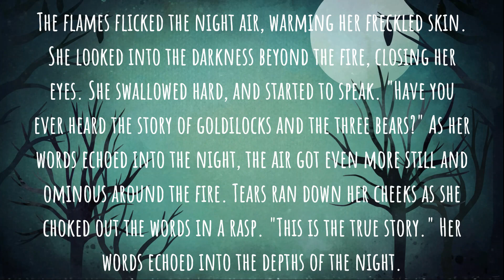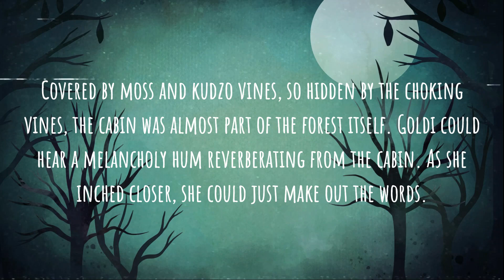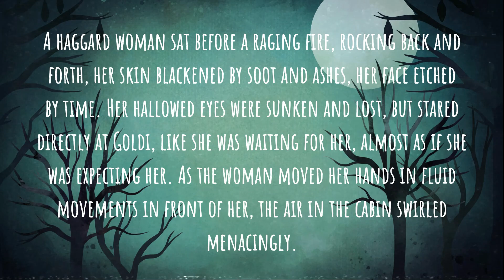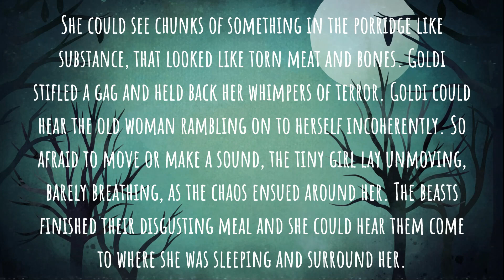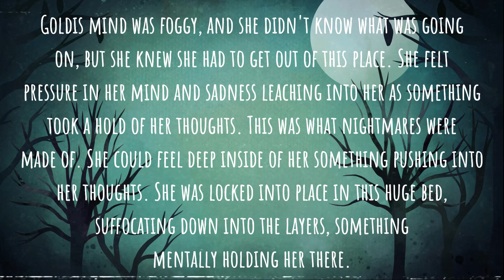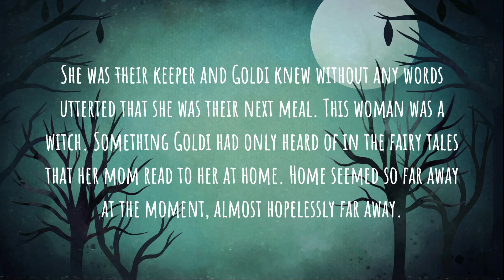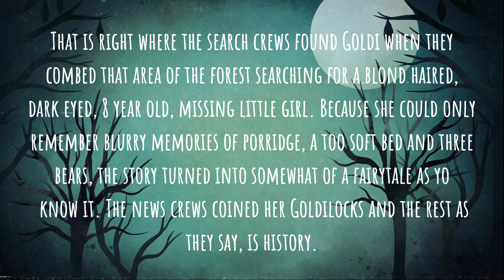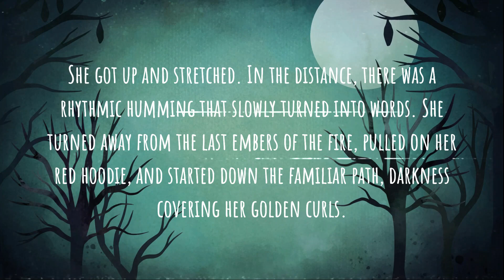True Story of Goldilocks and The Three Bears | Learn English | Horror Story 🍁 Story Teller- Story #6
One of the best ways to learn English is by listening Stories.
The English language can be complicated and confusing,
so it is important to first understand the way words
are pronounced and the way sentences are constructed.
Listen to native English speakers and work
on understanding their conversation.